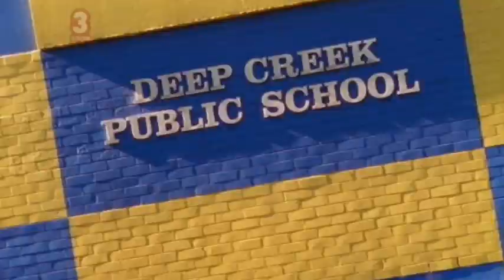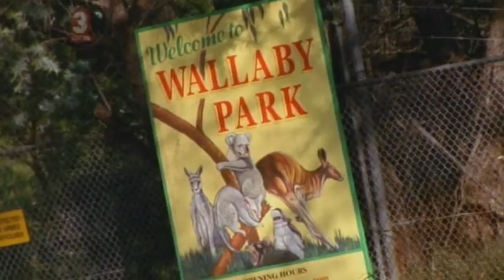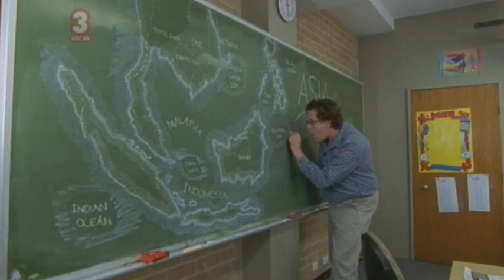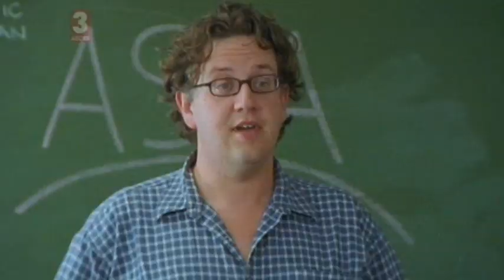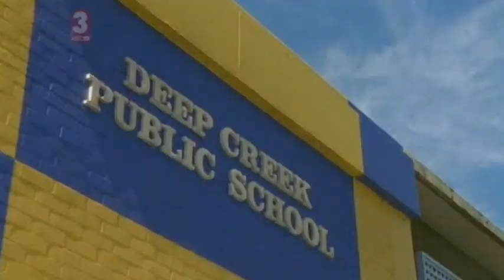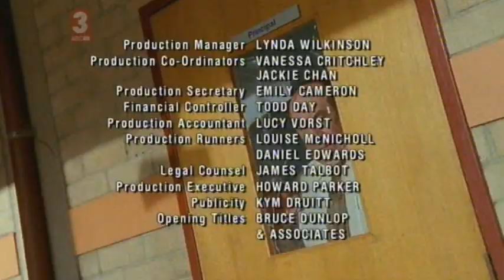Don't Blame The Koalas - Jinxed - Episode 24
Don't Blame The Koalas - Jinxed - Episode 24 - Mark decides that Jemma has brought him bad luck when she accidentally breaks his favourite cricket bat. Greg's height causes him some difficulty.